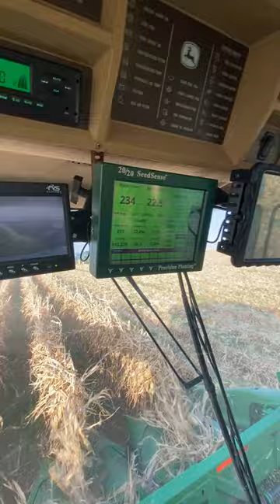60" corn yields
Our 60"vs30" plots always yielded higher which is why we are now on year 4 of 100% 60" corn. Our farm CSR average is 39. If we make 200bu/acre corn we're happy.